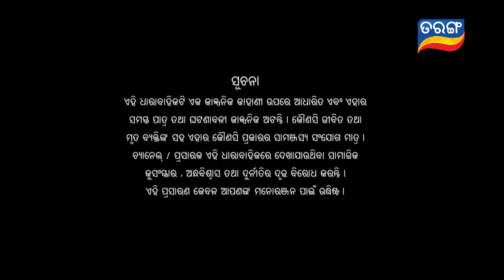Ama Ghara Laxmi | Full Ep 888 | 11th Mar 2019 | Odia Serial – TarangTV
Rocky’s parents tell Rocky to make lucky wear the ring, at that time electricity goes off. Then all get shocked to see lucky is not there.

Finally, Nandini gets a rebirth as Laxmi. Laxmi is an over-pampered and spoilt girl who doesn't value any emotions or relationships.  What is going to happen when Maya gets to know that Nandini is back?
Will Nandini be able to remember everything and reunite with Chandan?